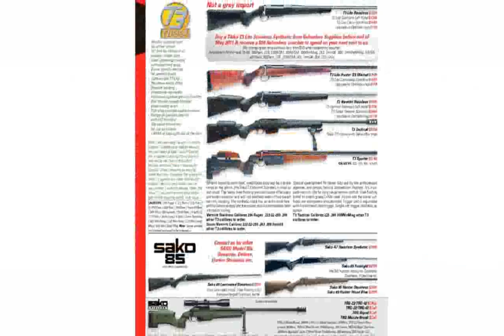Beretta Sako 85 Bavarian Carbine .260 Remington Rifle Best Guns